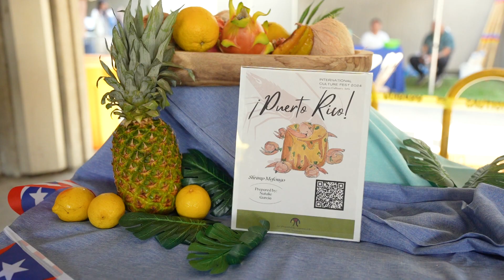International Cultural Festival Fall 2024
The college’s second International Cultural Festival united the campus community in enjoying world cuisine cooking demonstrations, live music, and more. The day-long event featured shared art and information from cultures from across the globe. 🔷